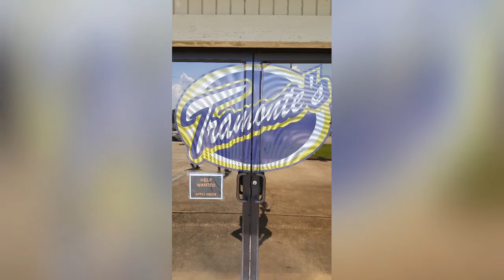Trinity Outdoors Disabled Adventures/ Tramonte Seafood Fundraiser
Nonprofit Christian ministry, outdoors adventures, deer processing fundraiser